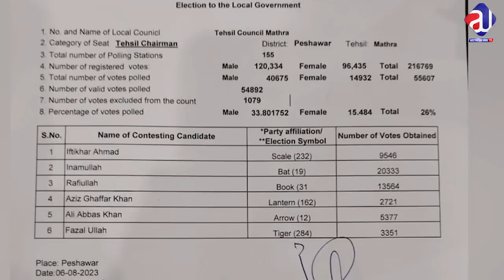Imran Khan's PTI Strategy to Win the Election? PTI will clean sweep the elections, Khan PM Pakistan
About Me
As-salamu alaykum, My name is Sabee Kazmi.
About the video:
- PTI election strategy is out
-How PTI will clean sweep the upcoming elections
-simple and easy plan for winning
-How a command man Inam Ullah has beaten the 14 parties?
-A gift to Imran Khan in prison
-Imran Khan is happy to hear the news of a win
-Protest and PTI members arrests, crackdown